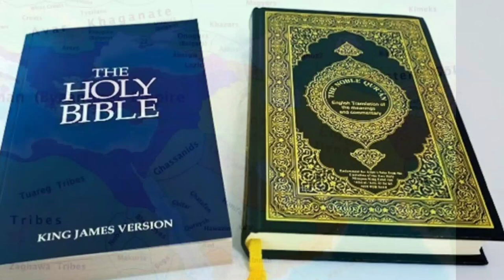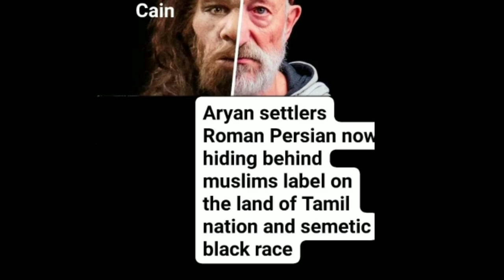Who are the real Aryan!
Term Arya means Noble

How can children of Cain the murderer, their children be called as Arya which means Noble